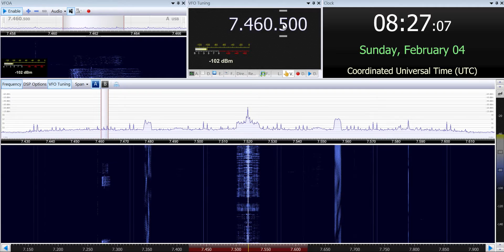04 02 2018 41 meters scan at 0827